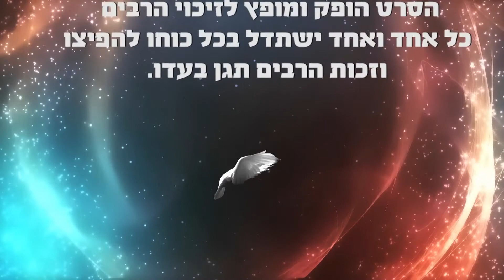מבצע 1000 סיומי הזוהר העולמי - השחקן המפורסם יהודה שוקרון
השחקן המפורסם יהודה שוקרון גם מצטרף למבצע 1000 סיומי הזוהר העולמי
 של ארגון 'בחגוי הסלע' למיתוק חבלי משיח הקשים ולגאולה ברחמים
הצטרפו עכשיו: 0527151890